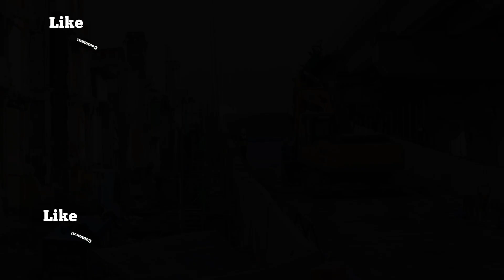ONRAMP-OFF-RAMP UPDATE DEC:2: NLEX CONNECTOR SECTION'2 LOYOLA ST TO ALGECIRAS ST SAMPALOC MANILA!!